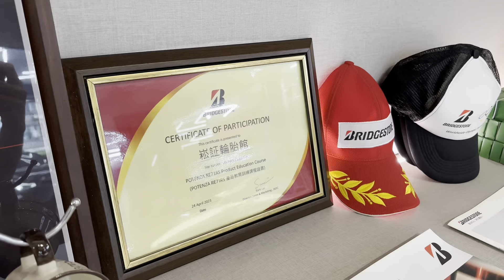TOYOTA GR YARIS RE71RS 輪胎更換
🔥暴力渦輪增「鴨」🔥
🇯🇵Toyota GR Yaris 🚗

——RE71RS——
🛞265/35ZR18

📍18吋 9.5J ET44

——FKwheels——
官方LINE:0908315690